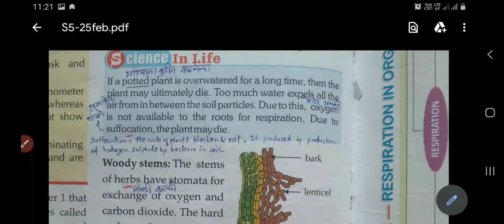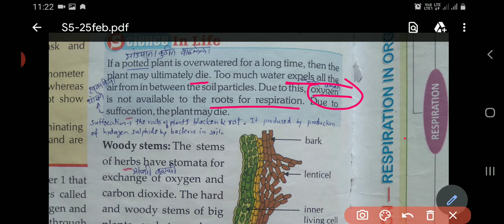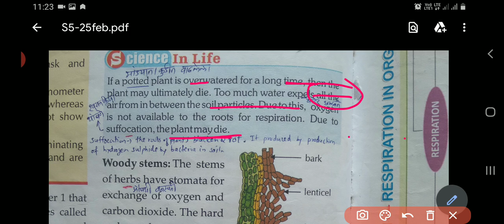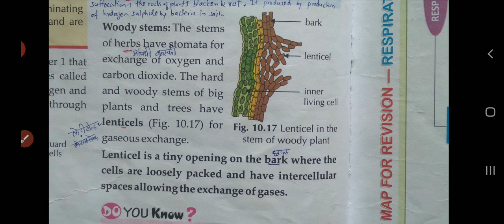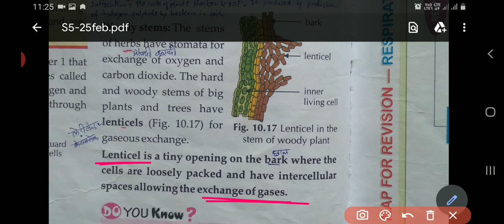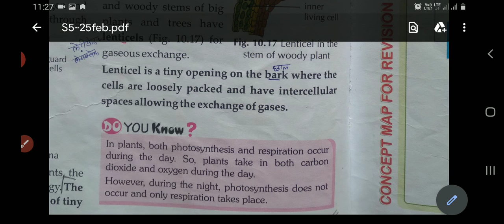S5-25feb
7th science